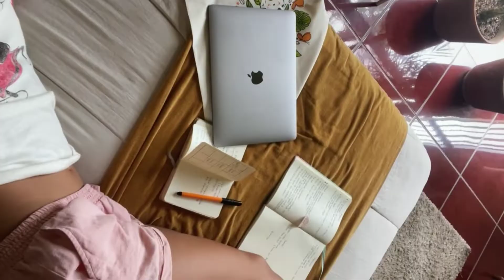Un día conmigo l Día de creación y gym